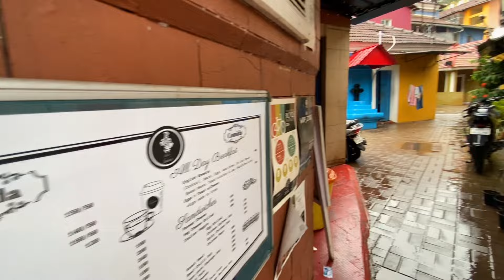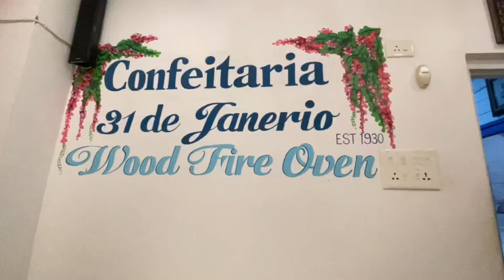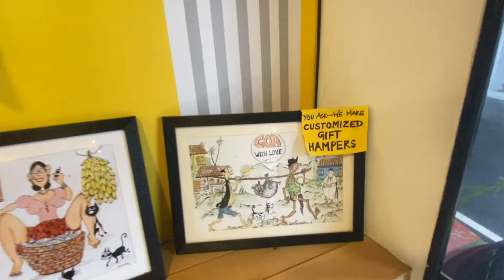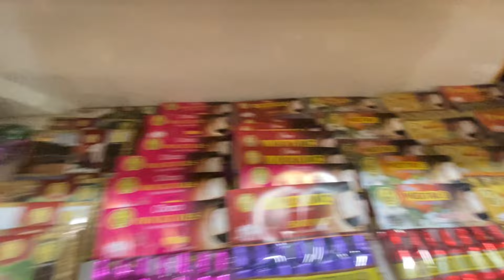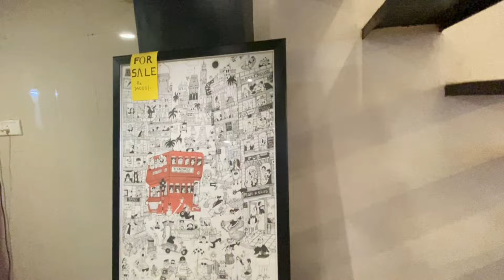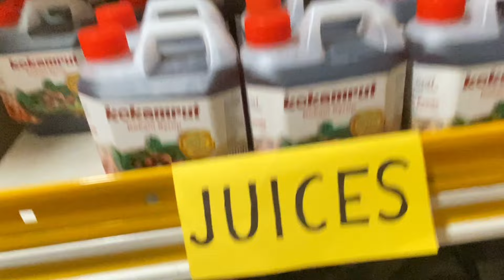ഈ സ്ഥലത്തെ വിശ്വസിക്കാനാവാത്ത കാര്യങ്ങളേ ౹ UNBELIEVABLE